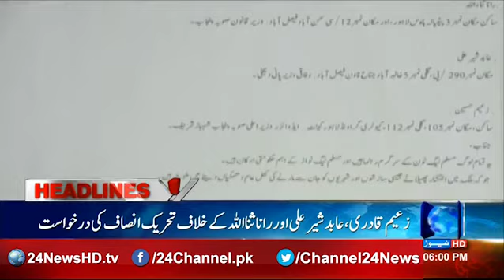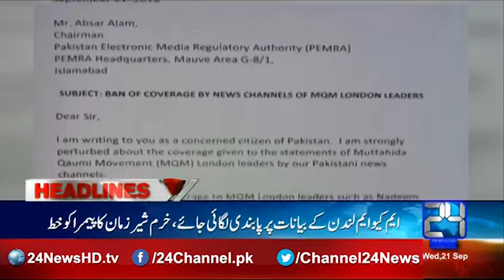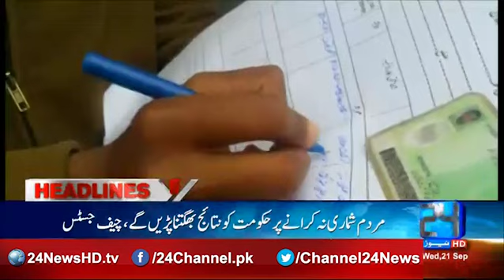News Headlines 24 News HD - 06 00 PM 21st September 2016